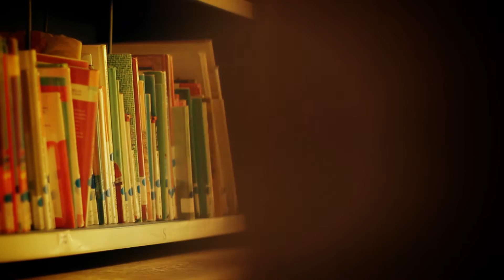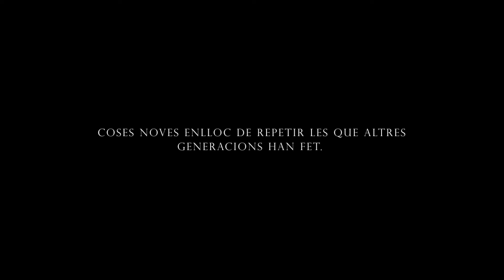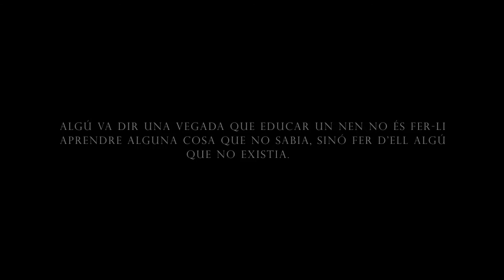Educar en valores -Junts és millor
Vídeo presentat a la reunió de pares i mares dels alumnes de sisè de l'escola la parellada. L'educació,  u
n camí que hem de fer junts.